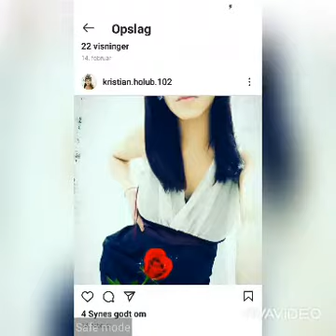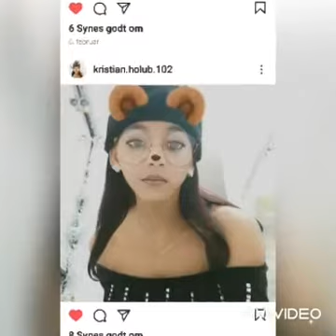mizigar 100 2021